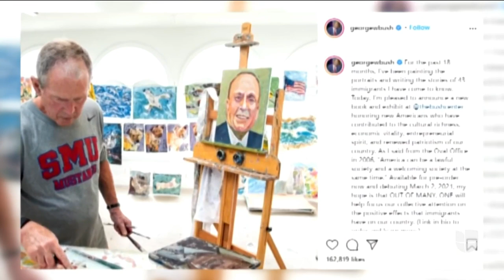Expresidente Bush lanzará un libro de pinturas con retratos de inmigrantes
El expresidente George W. Bush lanzará en marzo un libro titulado 'Out of Many, One' que contiene 43 retratos de inmigrantes que él mismo pintó en los últimos 18 meses, honrando a quienes considera que enriquecen la cultura de este país.